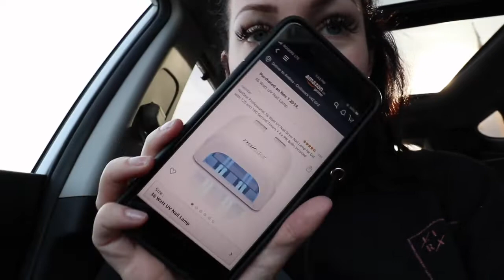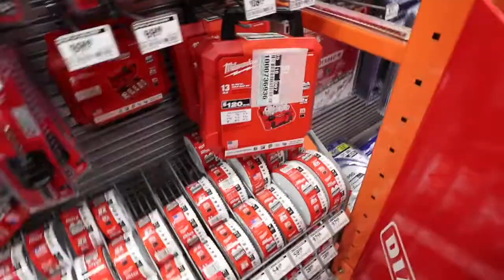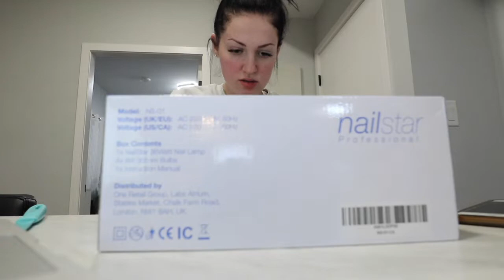I WAS SO EXCITED FOR THIS PACKAGE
Nail Light

2490 Stn Sardis main
Chilliwack, BC
V2R 1A8